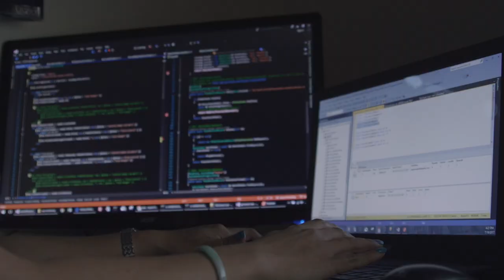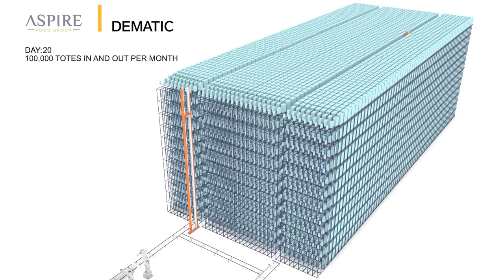Aspire Food Group Partners with Dematic to Vertically Farm Sustainable Protein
Aspire Food Group is a global leader in advanced insect agriculture, using technology to unleash the potential of raw materials from insects that provide better nutrition for people, pets, and plants. With a focus on global food sustainability and making a low environmental footprint, Aspire builds the first fully automated food-grade insect protein manufacturing facility partnered with Dematic. The building houses a vertical farm using Automated Storage and Retrieval technology as well as integrating IIoT sensors and Artificial Intelligence.